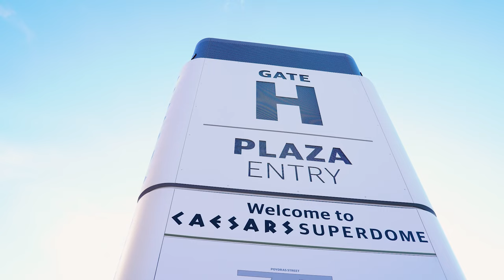Saints reveal new Saints Pro Shop inside Caesars Superdome | New Orleans Saints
With a little help from the Jordan and Carr families, the New Orleans Saints share a sneak peek at the team's redesigned Pro Shop inside the Caesars Superdome at Gate H and Gate A Ground.

Shop the latest collection of official team gear at the Saints Pro Shop.
Gate H Atrium (Plaza Level)
- Access from inside the stadium and through our Outdoor Plaza Concourse.
Gameday Hours of Operations:
• Opens 2 hours prior to kickoff and closes 1 hour post-game.
Gate A Ground Location
- Enter on the ground level from the exterior of the stadium.
• Opens 4 hours prior to kickoff to 2 hours prior to kickoff.
• Please note that this location is closed during the game.
• This location will reopen at the end of the game for 1 hour.
Satellite locations are open 2 hours prior to the game and closed after kickoff.
Exterior Concourse: Gates B & G
Plaza Level Kiosks: Gates E & G
Loge Level Kiosks:  Gates A & E and Mini Store in Claiborne Club Lounge – Glass Room #2
Terrace Level Kiosks: Gates C & G
On non-game days, the Saints Pro Shop located at Gate A Ground is open the following days and times:
• Monday – Friday: 10am-5pm
• Saturday: 10am-3pm
• Sunday: Closed